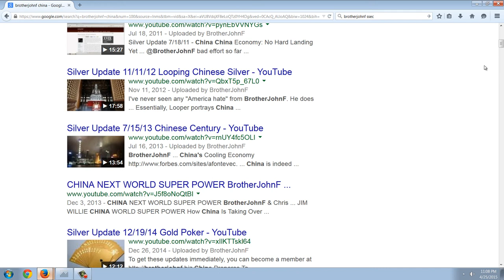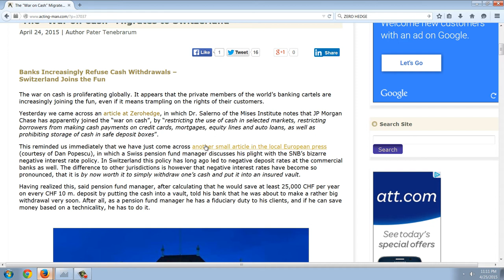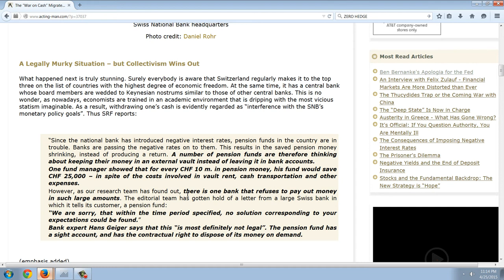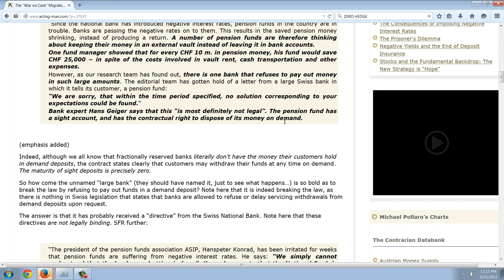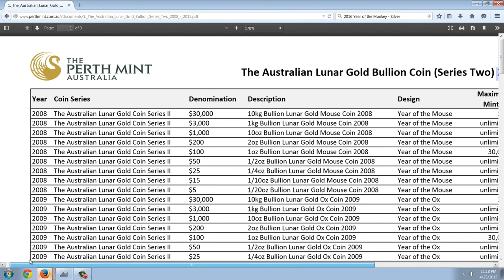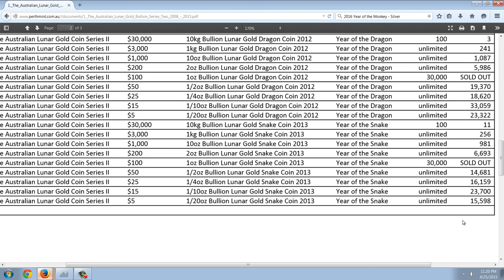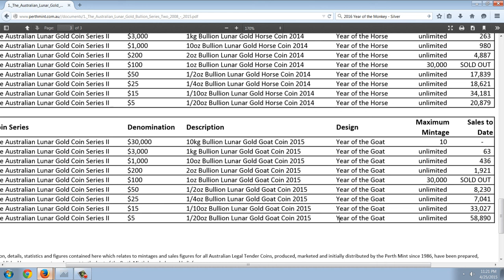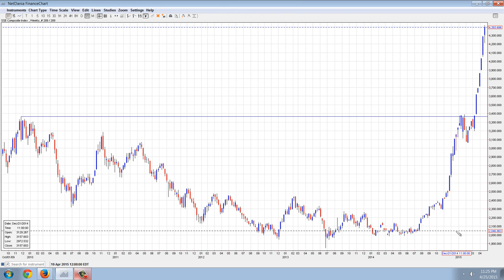Member Update 4/25/15 Cashing Out